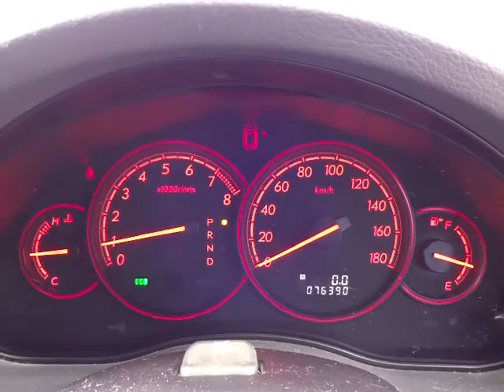スバル レガシィツーリングワゴン 2.0GT WR-リミテッド2005 4WD エンジン音(A001)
レガシィツーリングワゴン 2.0GT WR-リミテッド2005 4WD エンジン音

sakucity nagano
Models. Valid